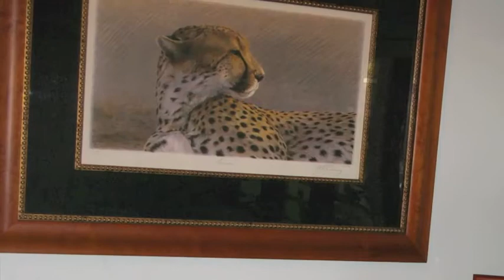24 - The Final Realization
The final realization hits me like a bolt of lightening as I review the clues mom has given me.